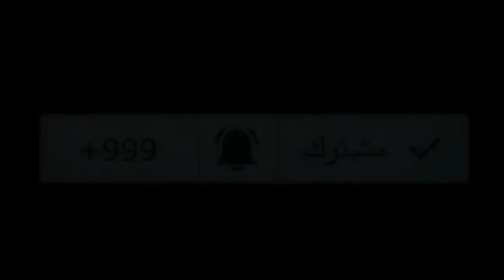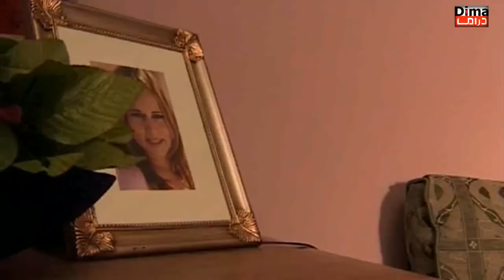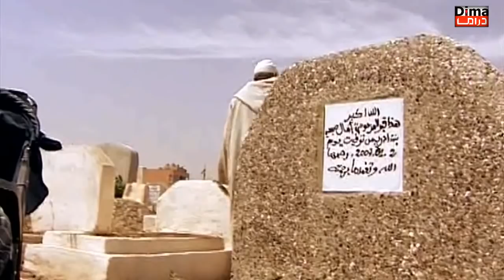Flm Abou-Amal HD فــــيلم مغربي ابــو امــال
فــــيلم مغربي  ابــو امــال